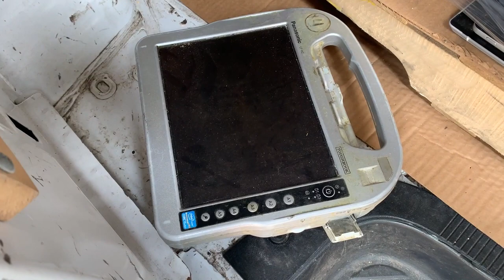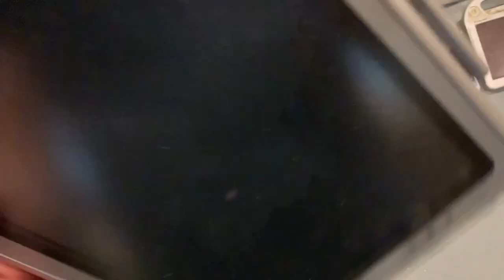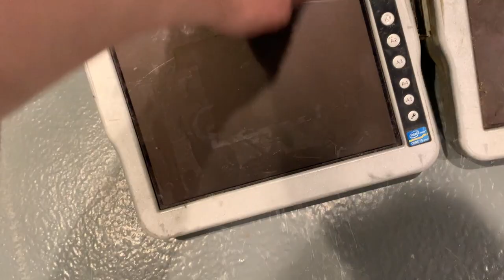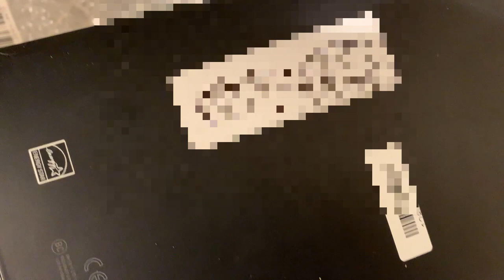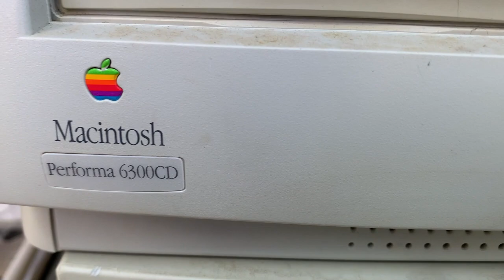Compaq TC1000: The Original Tablet?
In this video I pick up two different van-loads of material, including hundreds of Samsung phones and a 20-year-old Compaq tablet, a distant predecessor of the iPad.